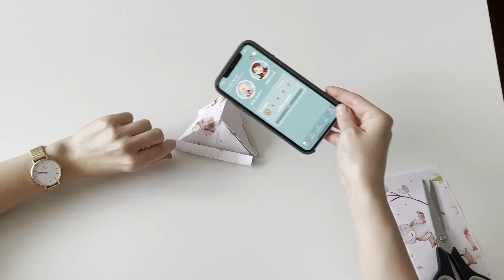Tutorial: How to Fold Annie Paper Phone Stand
Follow our tutorial on how to make a handy paper phone stand that you can use when monitoring your baby with Annie baby monitor app.  📱 👶The paper stand can be used for the Baby Station device as well as for the Parent Station.

Don't have Annie baby monitor yet? Download it for free now and start monitoring your baby 👉

Don’t you like this DIY phone stand? Check our article where you’ll find 2 more DIY phone stands